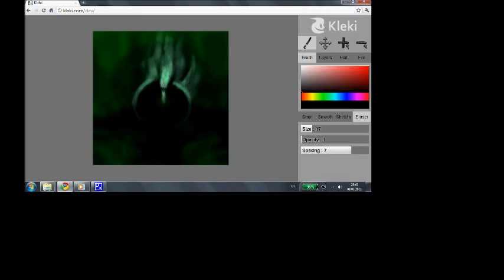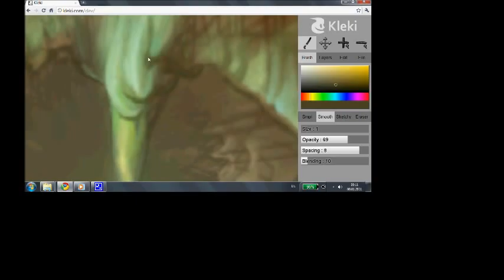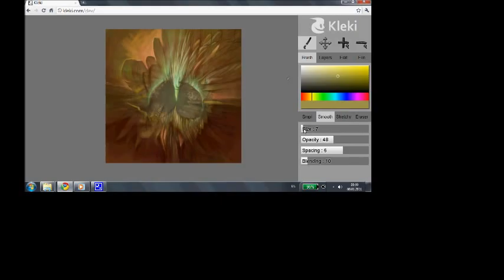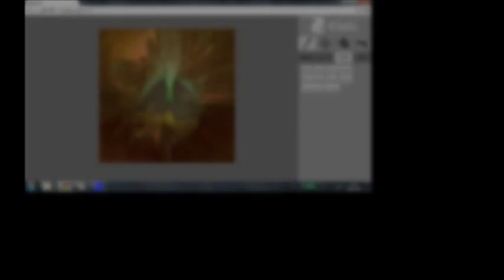Kleki Sketch Session 1/9/11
- an HTML5 painting tool. Just added drag and drop, so you can use existing images and paint over them as you'd expect.
..sorry for the odd framing